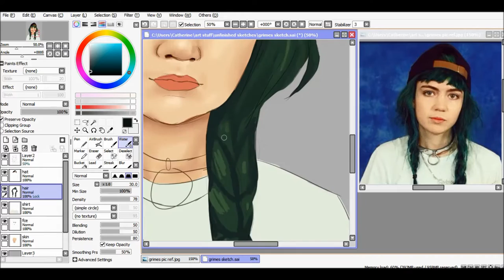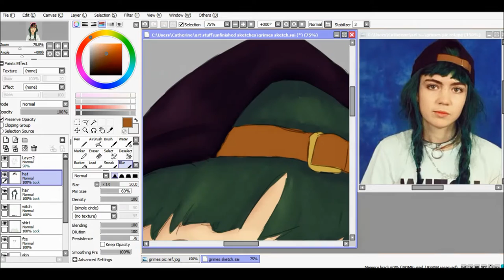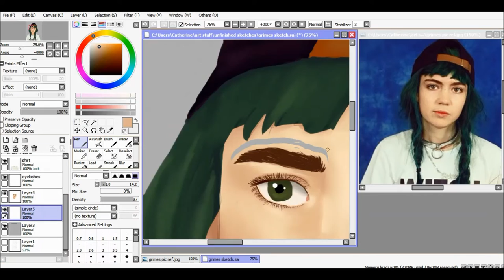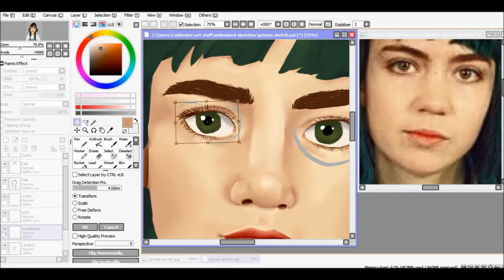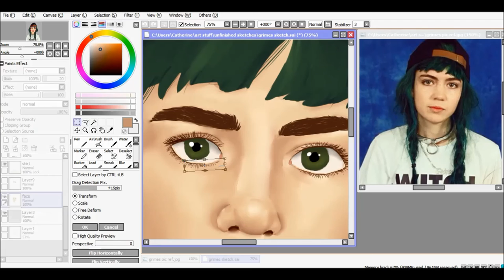Grimes Portrait Speedpaint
Grimes is such a fave and I really wanted to draw her so!

(reference pic is by Petra Collins)